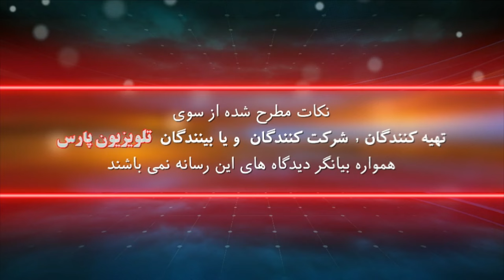بازشناسی باورها با ایمان سلیمانی امیری